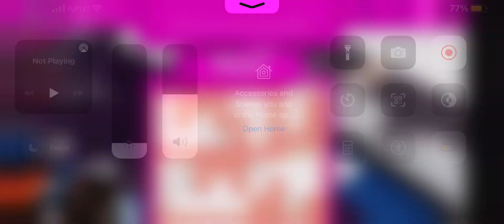Playing British Bingo (Roblox)